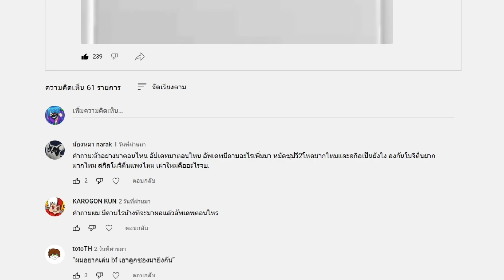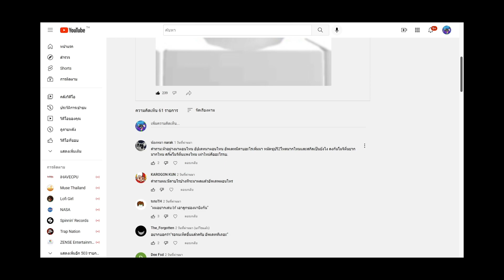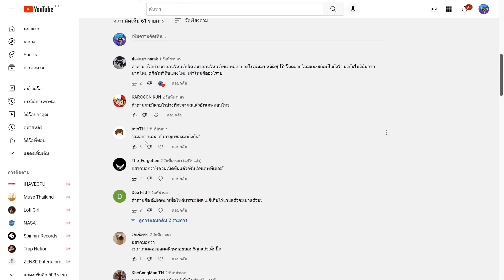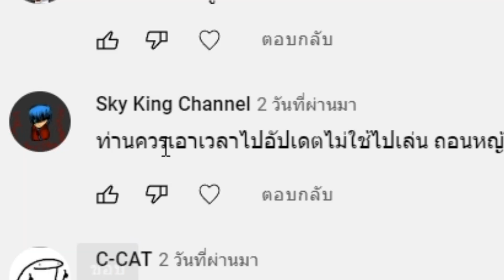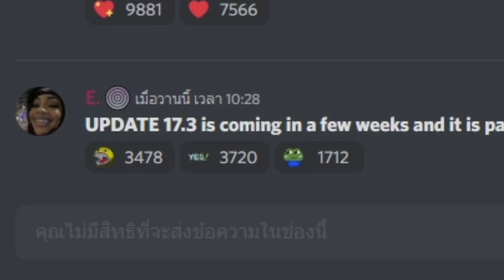อัพเดต17.3จะมาในอีก ไม่กี่สัปดาห์ เตรียมตัวเลยของจริง!! (Blox fruit)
🌊🌊เสื้อ NEO GAMING🌊🌊
🌊🌊กลุ่มNEO GAMING🌊🌊
🌊I HAVE CPU 🔥
ร้านคอมพิวเตอร์ดีมีคุณภาพ เเถมข้าวสารอร่อย